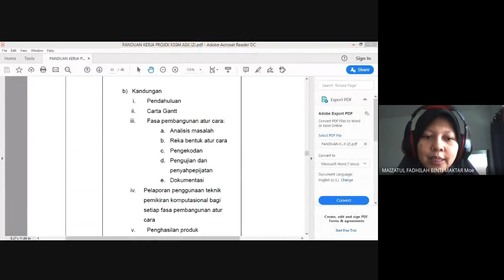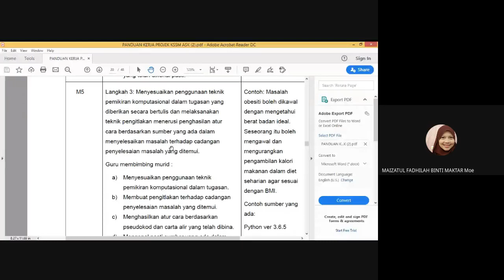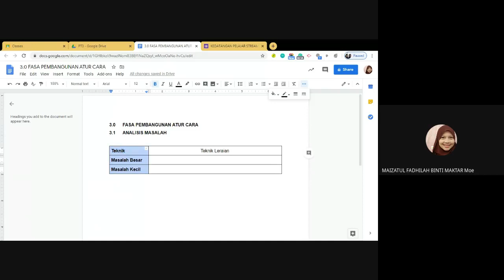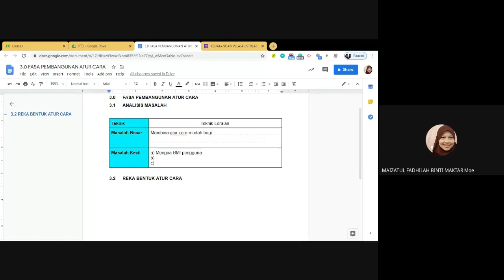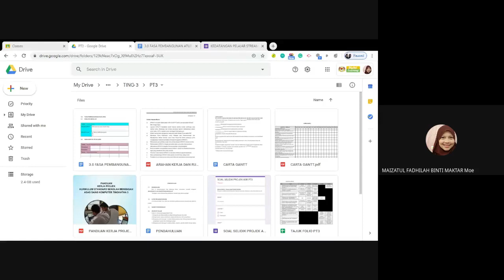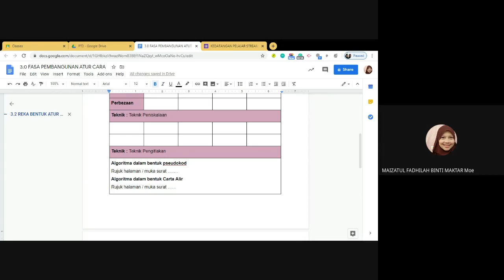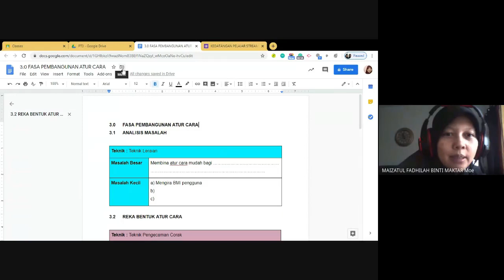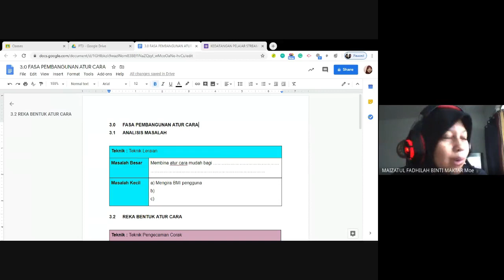PENERANGAN PROJEK ASK - FASA PEMBANGUNAN ATUR CARA